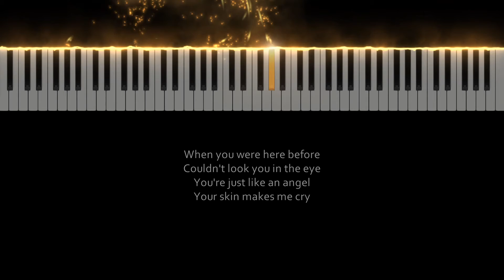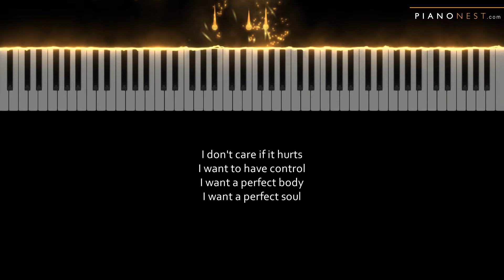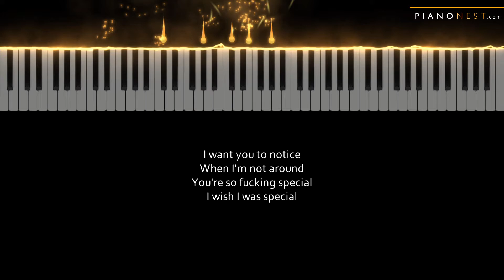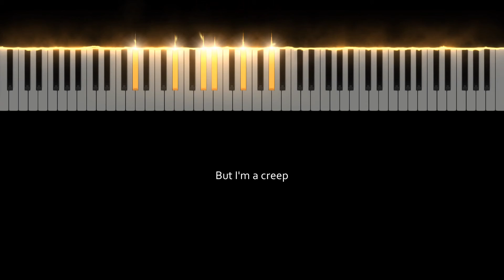Radiohead - Creep - HIGHER Key (Piano Karaoke Instrumental)